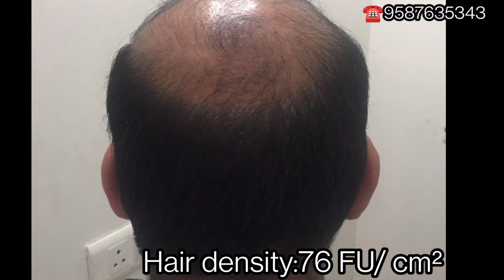maximum area coverage by FUE | maximum baldness coverage | best hair transplant in jaipur | ift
IFT hair science - best hair transplant clinic with  fue and interlocking fue technique has become a most trusted name in field of hair transplantation.
With more than 250000+ grafts implanted successfully so far, they have proved our consistency and experience.

Dr. Vikash MBBS,MD (SKIN &VD)
Senior dermatologist and hair transplant surgeon

Dr. SK Sharma MBBS,FAM( cosmetologist and hair transplant expert)
Ex. Lilavati hospital,Mumbai
      Fortis hospital, jaipur
Dr. Priyanka MBBS,MD(SKIN and VD)

With their skilled and passion have emerged as forerunner in hair transplant world 🌎.
IFT hair science giving most natural looking results with the help of world class branded instrumentation, infrastructure, facilities and team of dedicated professionals.